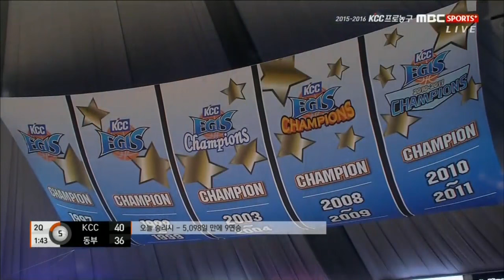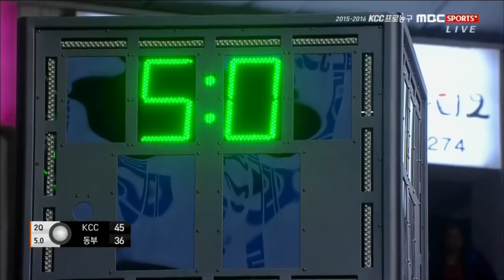NO252 20160213 KCC 동부 2쿼터 L